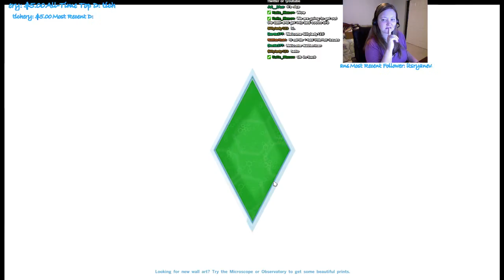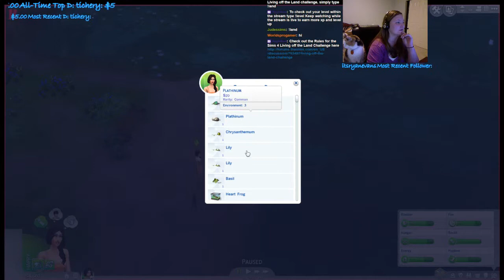Living off the Land Challenge - The Sims 4 - 6 / 13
Check out my first Sims 4 Challenge voted on by you to celebrate 300 Followers on Twitch tv! The living off the land challenge has proven interesting and challenging. To check out the rules for this challenge you can

Is there a challenge you would like to see?